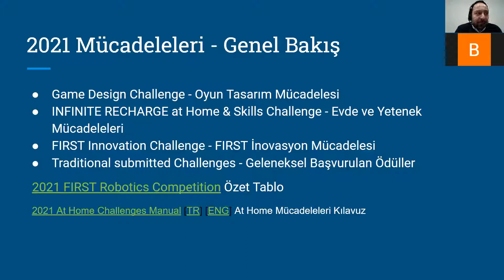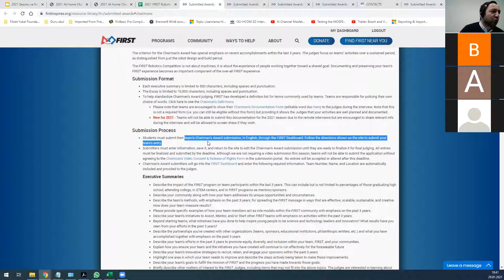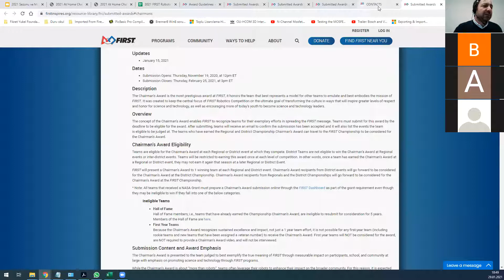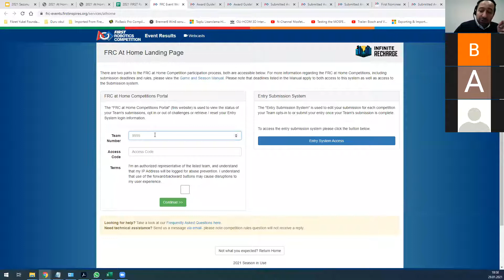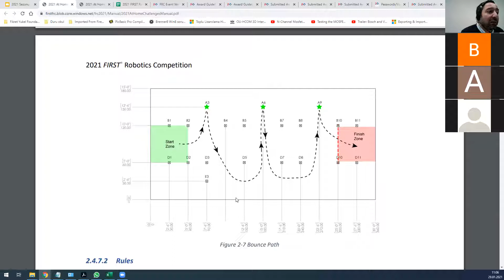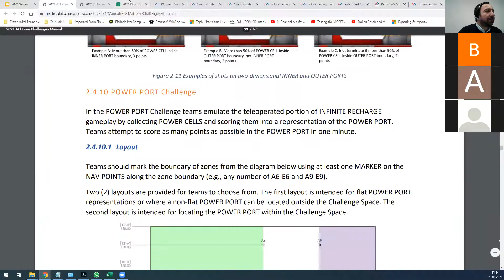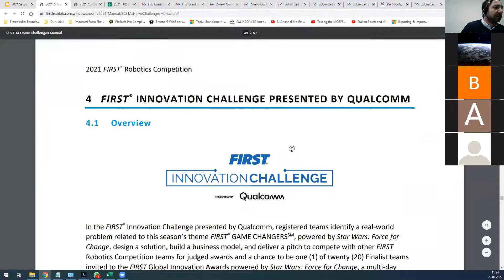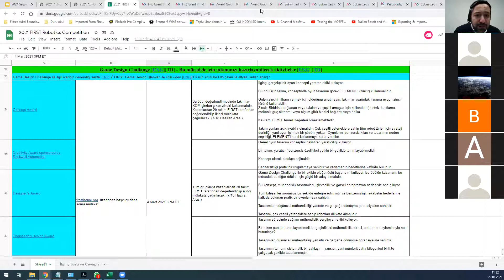2021 Sezonu ve Mücadeleler.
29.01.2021 tarihinde düzenlenen mentor eğitiminin bir parçasıdır.(10:30​/11:30)